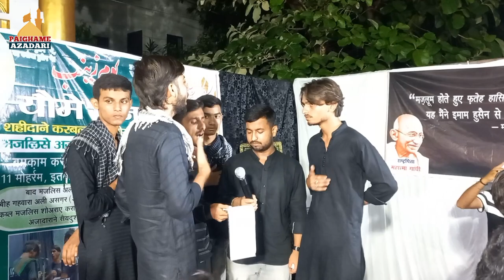Nange Sar Shaam ke Darbar me Jana Zainab | Matami Dasta Zaidpur | 11 Moharram Karbala Barabanki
Yaum e Zainab s.a
Shaheedan e Karbala wa Aseeran e Karbala Yaad Me Majlise wa Matam
Date : 30 July 2023 11 Moharram 1445
Time : 08:00 P.M.
Khitabat :- Aalijanab Maualna Aqeel Abbas Maroofi Saheb Qibla
Venue :-  Karbala Civil Line Barabanki
Minjanib :- Committee Ghulaman e Abbas a.s Barabanki

Bairuni Anjuman
Matami Dasta Zaidpur (MDZ)

Maqami Anjuman
Anjuman Ghunchae Abbasia Barabanki [Regd.]